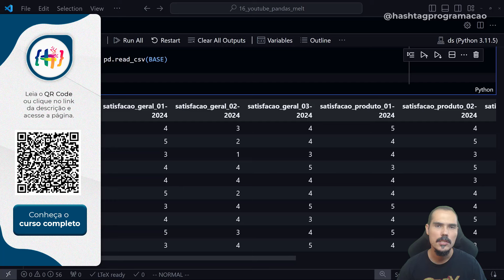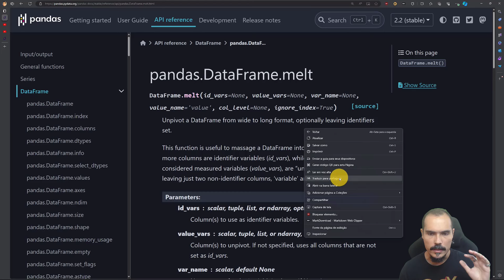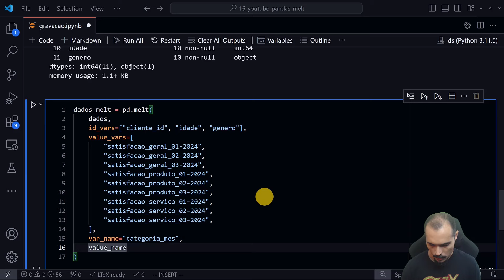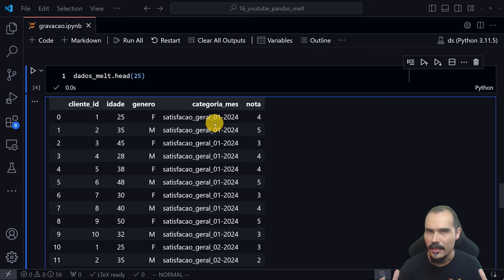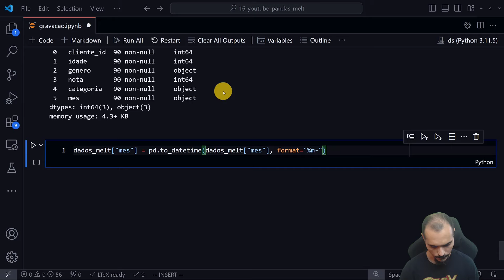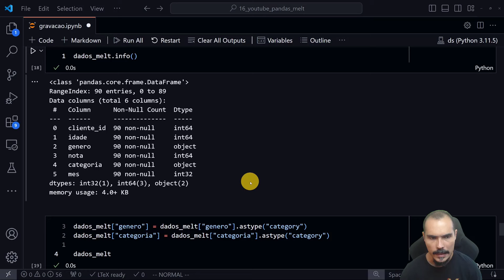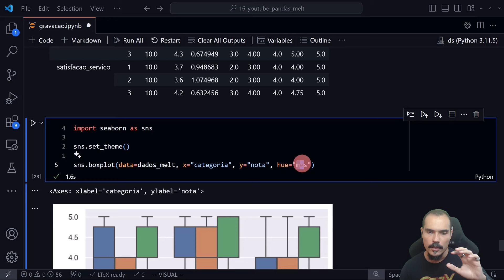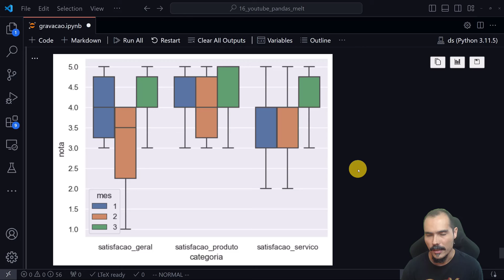Entendendo a Função melt do Pandas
Quer saber mais sobre o nosso Curso Completo de Ciência de Dados? Clique no link abaixo para garantir sua vaga na próxima turma:

Fala Impressionadores! Hoje eu vou abordar a função melt do Pandas que é uma função que vai te auxiliar na hora de separar informações e deixá-las mais visuais e mais fáceis de trabalhar.

A ideia aqui é pegar uma tabela com várias colunas e transformar essas colunas em linhas, depois fazer alguns tratamentos para que fique muito mais fácil a análise de dados.

Como você deve saber, geralmente vamos pegar bases de dados que não estão prontas para o uso, então temos que fazer alguns tratamentos, transformações, utilização de alguns métodos para que assim possamos começar a análise de dados no Python.

Essa etapa é fundamental para que você consiga não só organizar, mas colocar os tipos corretos em cada informação para que consiga fazer as análises de forma adequada.

Até porque você não vai conseguir fazer uma análise numérica em um texto, não pode somar textos e pegar uma média por exemplo.

Então eu vou te mostrar como utilizar o método melt, fazer a reorganização de dados, separação de strings e até utilizar o rsplit no Python para fazer esses ajustes antes da análise de dados!

Hashtag Programação

Aqui nos vídeos do canal da Hashtag Programação ensinamos diversas dicas de Ciência de Dados para que você consiga se desenvolver e até mesmo mudar de área mesmo sem nenhuma experiência!

00:00 Introdução
02:22 Melt do Pandas
05:48 Contexto (base de dados)
06:16 Documentação do melt
08:40 Informações dos dados
09:02 Aplicando a função melt
14:08 Resultado do melt
15:19 Análise do resultado
16:33 Revisão da função melt
17:13 Informações da base de dados
18:40 Método de string (rsplit – separação de strings)
24:25 Informação dos dados
25:00 Transformações de data no Python
27:00 Inserindo apenas o número do mês
28:27 Tipo categórico no Python
31:17 Análises de Dados no Python (boxplot)
38:14 Revisão do conteúdo
41:53 Conclusão